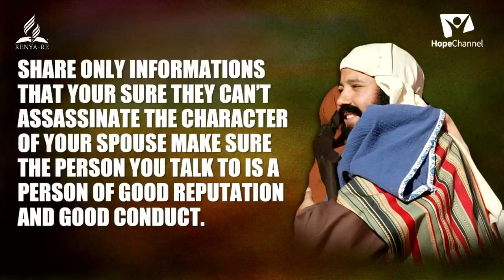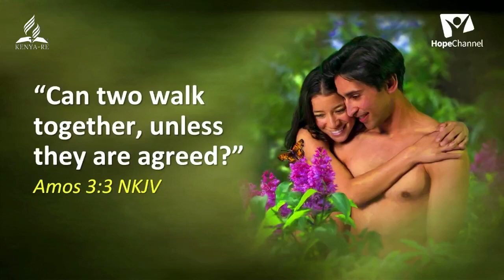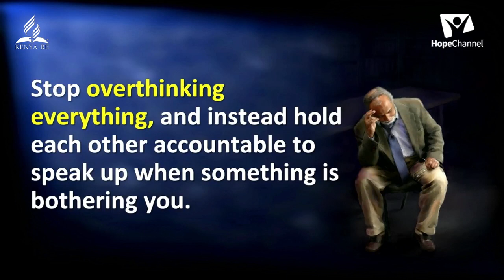Saving Marriage|| Family Life || Pr. David Mmbaga || Hope For Africa